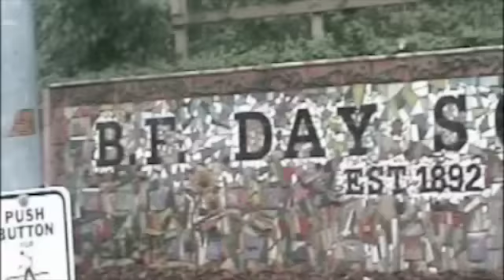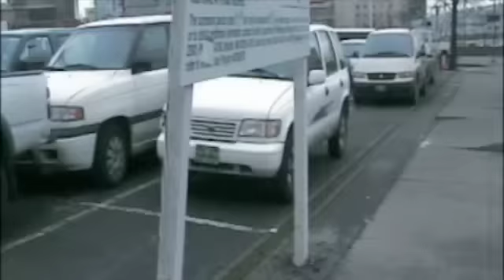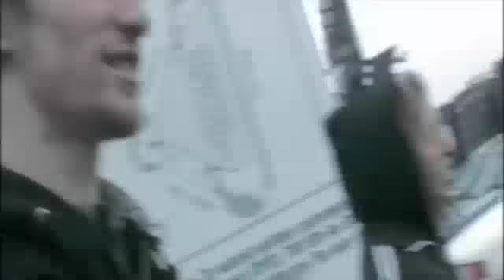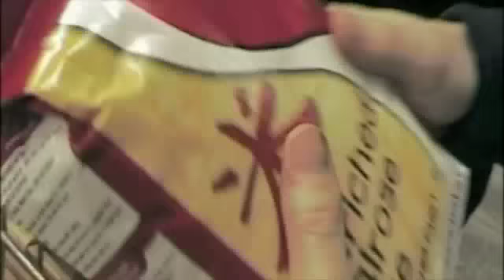Day 9ish, the catchup now in widescreen